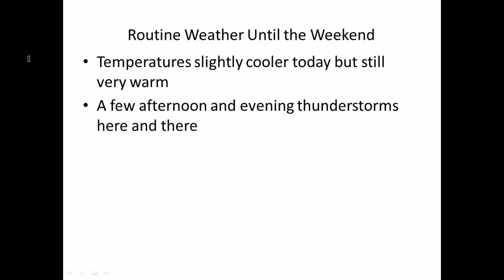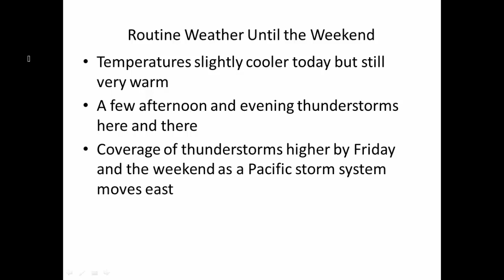06.02.2020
Routine summer weather continues.